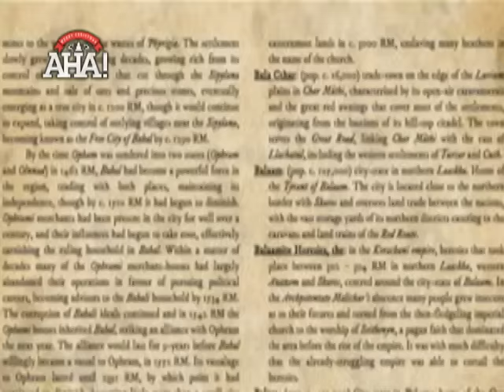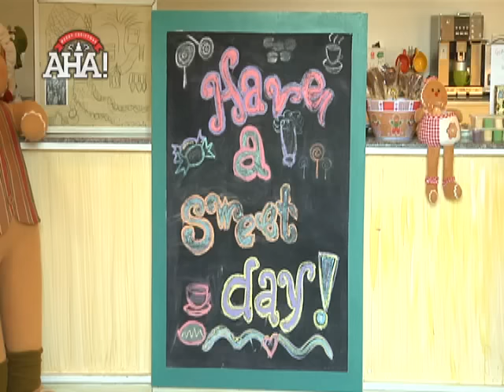Ano ang kuwento sa likod ng 'Gingerbread Man?' | AHA!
Sa ibang bansa, isa sa pinakasikat na handa tuwing Pasko ang gingerbread man. Saan nga ba nagmula ang sikat na treat na ito? (Date aired: Dec. 13, 2015)

​Lamang AHa-ng may alam! Brush up on the science of everyday things and events and have fun while learning! Discover the world (and even beyond!) with Drew Arellano together with the AHA! barkada, every Sunday at 9:00 AM on GMA-7.

Never miss out on updates!